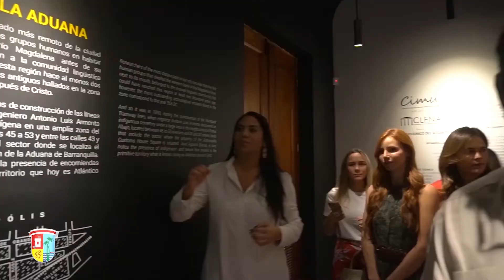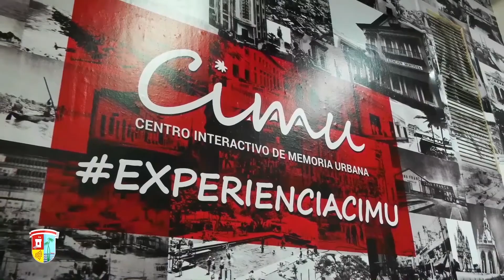Gobernador Verano inaugura el Cimu en el antiguo Edificio de la Aduana hd